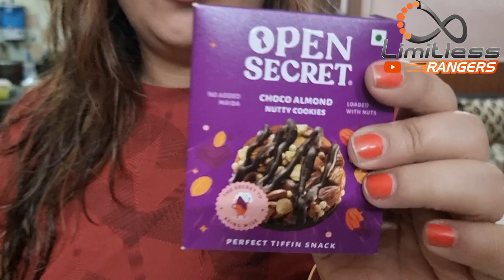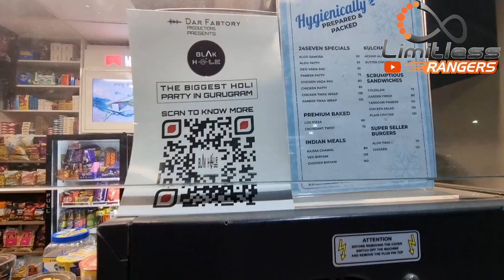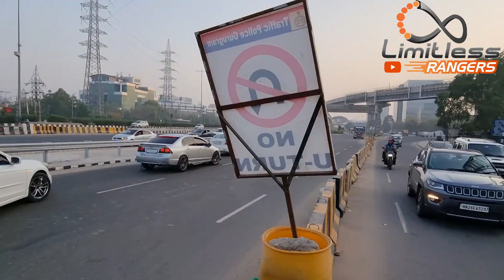OUT FIRST VLOG|COME RIDE WITH US|FLYING CARS CLUB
Limitless Rangers is a channel owned and operated by Samara & Rahul Aryan consisting of Car & Travel Vlogs.